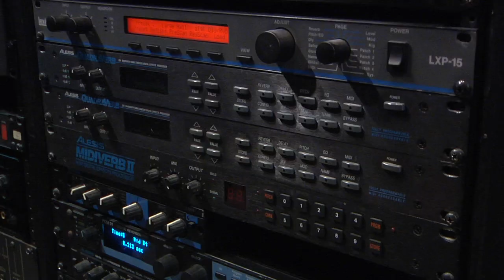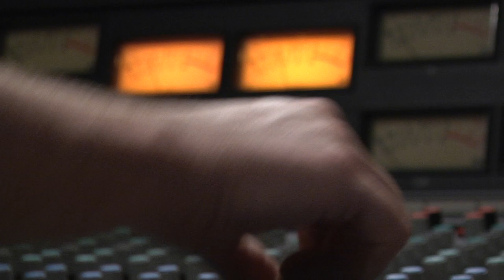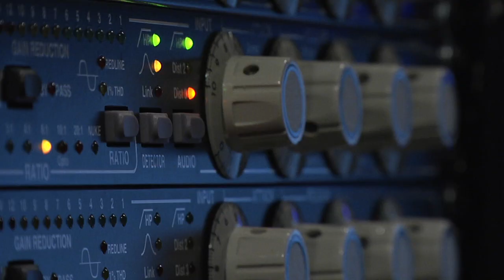A Musician and His Studio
Gary Wehrkamp's creative process...